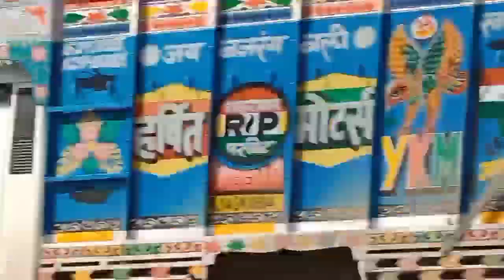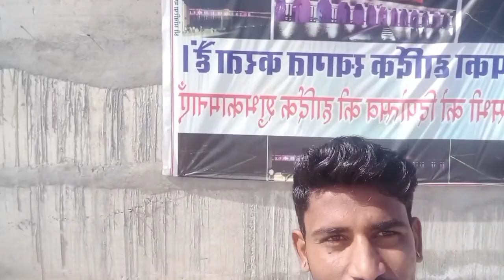Surpura water sports park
दोस्तों Rao Dinesh official मे स्वागत है 🙏🙏🙏🙏 दोस्तों आज में आपको सुरपुरा डेम के बारे में बताऊंगा यह डेम जोधपुर के सुरपुरा गांव में स्तिथ है और दोस्तों जितने गांव इस डेम के अरिया में आते उन सभी गांवों में पानी इसी डेम में से सप्लाई होता है दोस्तों बहुत ही अच्छा डेम है और इस डेम का अभी भी कार्य चल रहा है तो दोस्तों आप ही जरूर आए डेम देखने लिए वीडियो अच्छा लगा है तो लाईक और सब्सक्राइब जरूर कर दे और 🔔🔔बेल आइकन और जरूर दबा दे 🙏🙏🙏🙏

I'm on Instagram as @dinesh_rao_official. Install the app to follow my photos and videos.